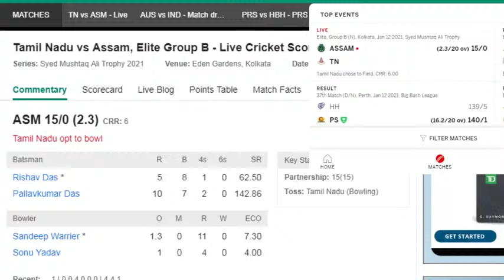Tamil Nadu vs Assam, Elite Group B LIVE | Syed Mushtaq Ali Trophy 2020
1. Syed Mushtaq Ali Trophy 2021 Live Streaming
2. Syed Mushtaq Ali Trophy 2021 Live Streaming Channel
3. Syed Mushtaq Ali Trophy 2021 Live Telecast
4. Syed Mushtaq Ali Trophy 2021 Live Telecast Channel
5. Syed Mushtaq Ali Trophy 2021 Live TV Channel
6. Syed Mushtaq Ali Trophy 2021 Live On Which Channel
7. Syed Mushtaq Ali Trophy 2021 Live Match
8. Syed Mushtaq Ali Trophy 2021 Live Channel
9. Syed Mushtaq Ali Trophy 2021 Live
10. Syed Mushtaq Ali Trophy Live Streaming
11. SMA T20 2021 Live Streaming
12. SMA T20 2021 Live Streaming Channel
13. SMA T20 2021 Live Match
14. Syed Mushtaq Ali Trophy 2021 Live Streaming India
15. Syed Mushtaq Ali Trophy 2021 Broadcast